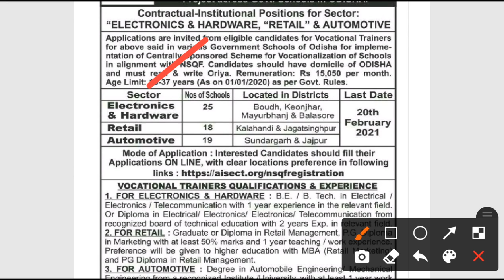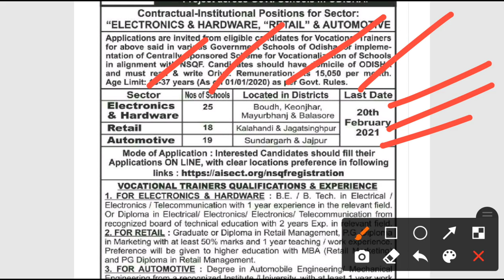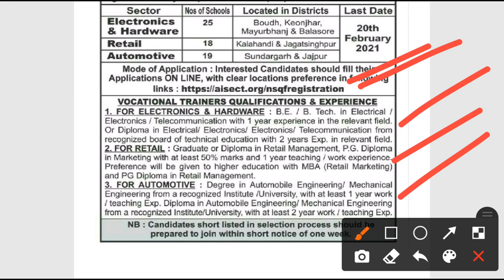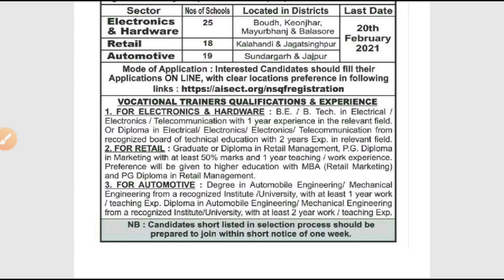Vocational trainer recruitment 2021!! For various sectors !! Odisha latest job notifications 2021.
Vocational trainer recruitment 2021.